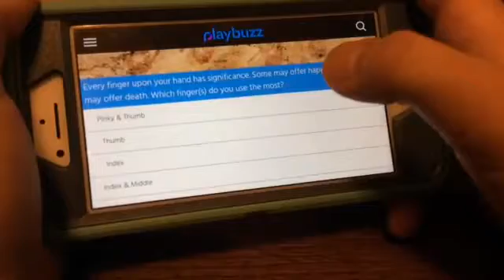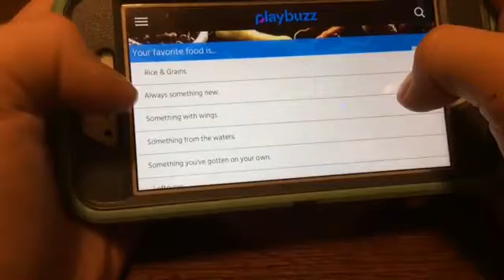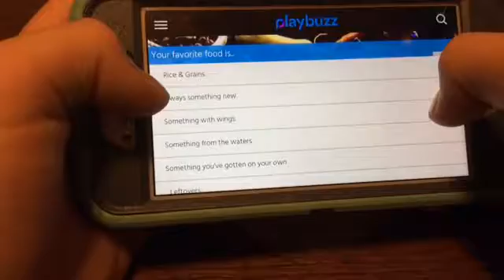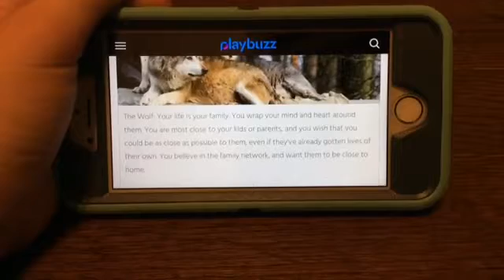What's my spirit animal